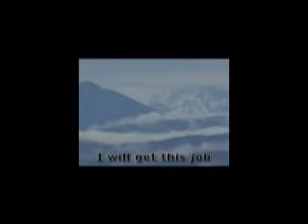Mark, Canada (111284)